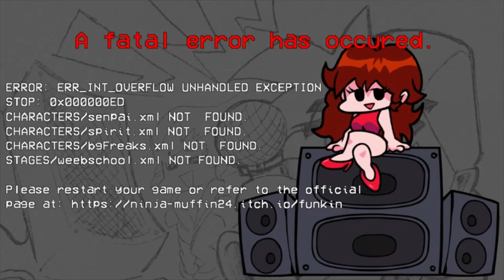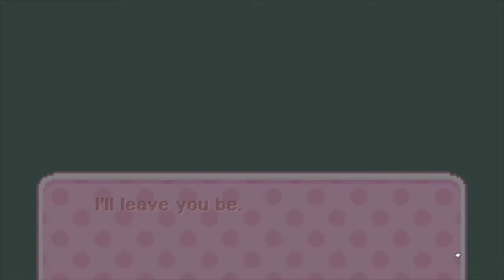VS MONIKA: Friday Night Funkin #14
Well BF and GF has escaped the grasps of the Imposter and they return to Senpai's world and runs into Monika. What is gonna happen? Find out now!
If you guys enjoy the video be sure to leave a like, subscribe, and click the notification bell so you'll be the first to know whenever I post brand new content for the channel. Thanks again and I hope you all enjoy!